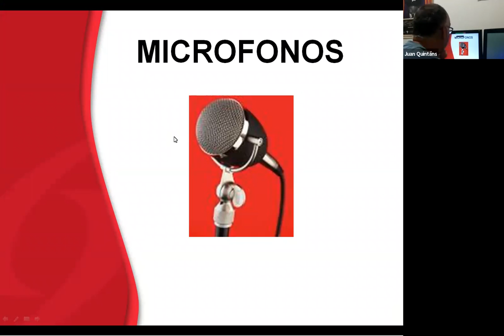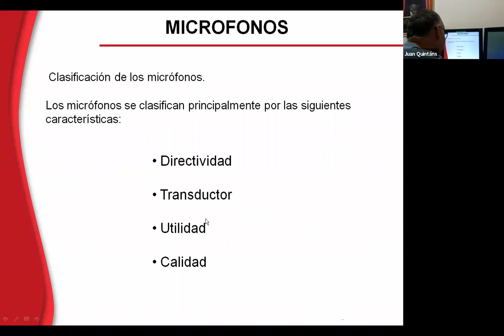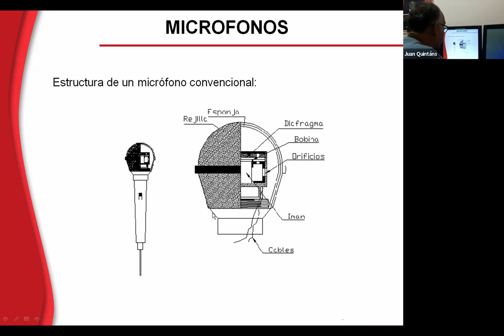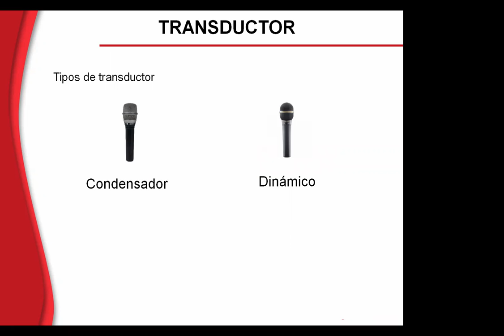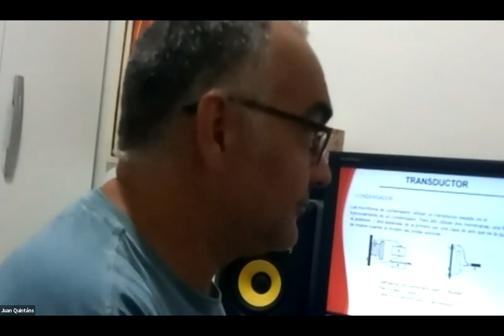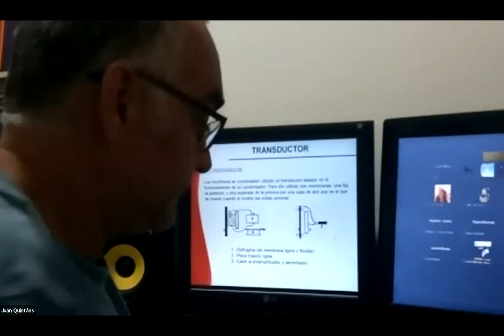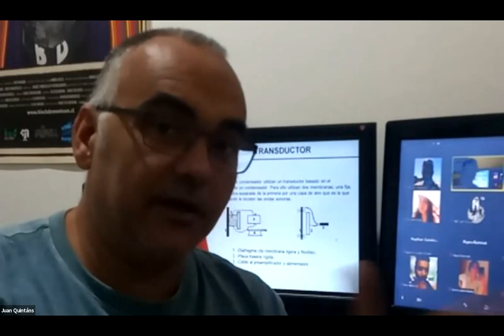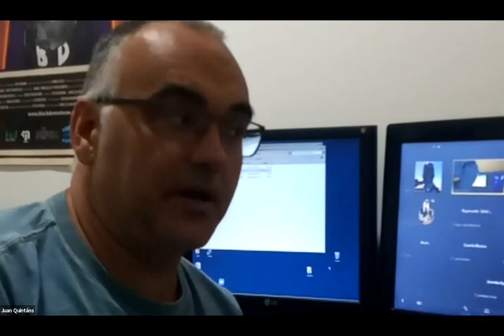Taller virtual "𝐃𝐢𝐯𝐞𝐫𝐬𝐨𝐧𝐨𝐫𝐨𝐬: 𝐆𝐫𝐚𝐛𝐚𝐜𝐢𝐨́𝐧 𝐝𝐞 𝐀𝐮𝐝𝐢𝐨 𝐏𝐚𝐫𝐚 𝐘𝐨𝐮𝐭𝐮𝐛𝐞𝐫𝐬 𝐲 𝐏𝐨𝐝𝐜𝐚𝐬𝐭𝐞𝐫𝐬" Clase #1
Un taller impartido por Juan Quintáns (Técnico de Sonido / España), en el marco de la Sexta Edición del Festival Nicaragüense de Cine y Audiovisuales (FNCA).